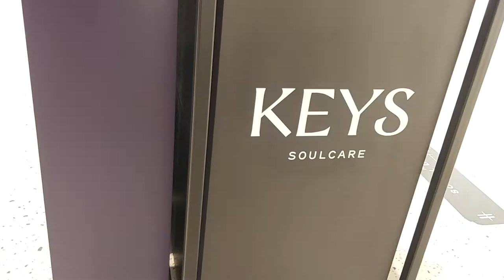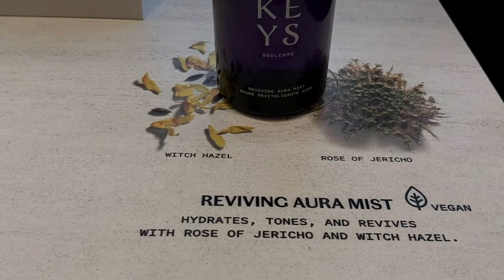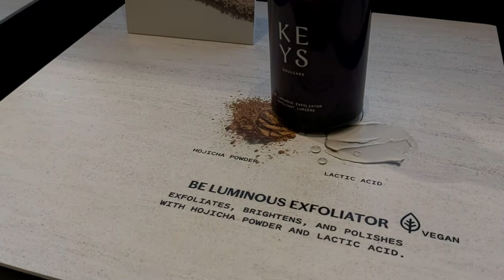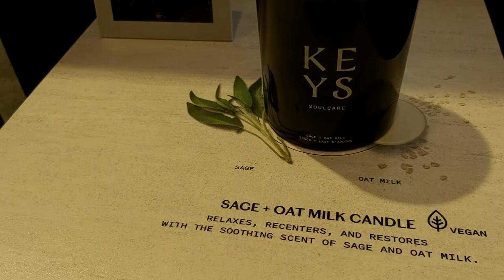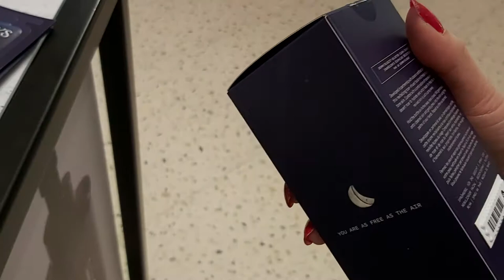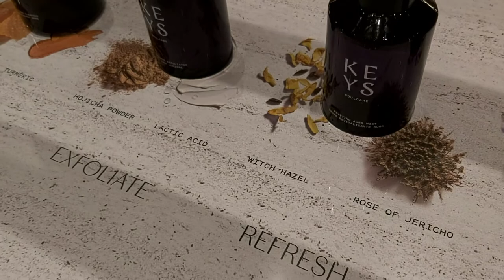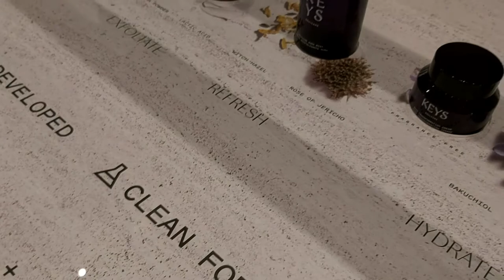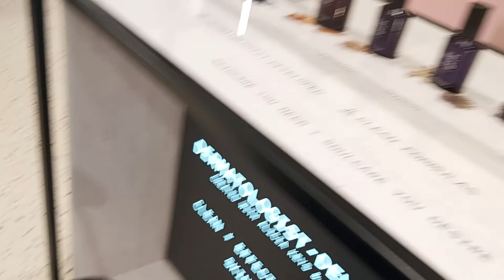HARRODS. KEYS SOUL CARE SUITABLE FOR VEGAN. ХАРРОДС. KEYS SOUL CARE УХОД ЗА КОЖЕЙ ТАКЖЕ ДЛЯ ВЕГАНОВ